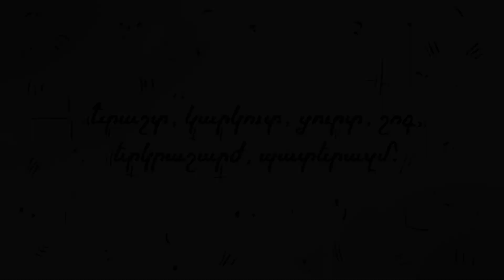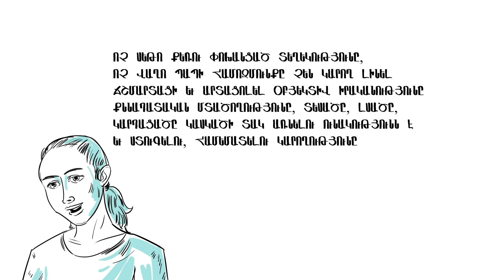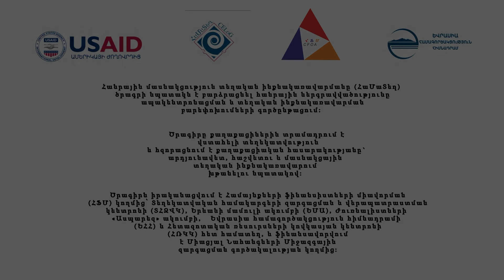Քննադատական մտածողություն․ Մարդու տեղը